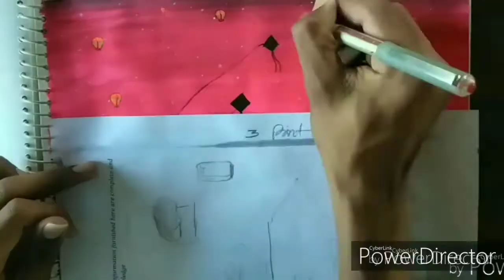Happy Makar Sankranti Painting Step by Step Tutorials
Brijesh Art

About Video

Hi hello
Friends Happy Makar Sankranti

Aaj me Aapko Makar Sankranti ki Painting dekhane valahu...

I Hope ke Video Aapko Pasand Aaya ho..